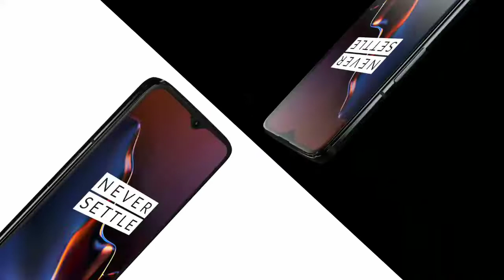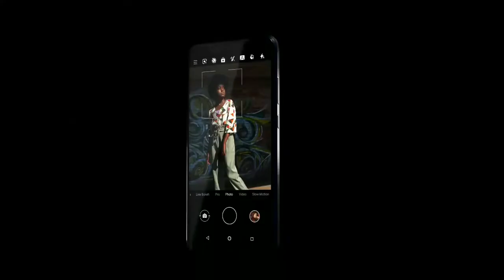One Plus 6T vs Nokia 8.1 Official Ads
Nokia 8.1 Features

6.18 Inch Display
20 MP Front Camera
12 MP+13 MP Rear Camera
4 GB RAM
64 GB Internal Memory
3500 mAh Battery